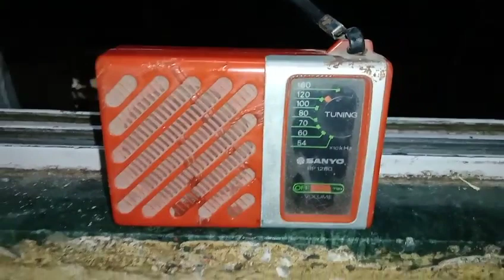Sanyo RP 1280 Radio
sanyo radio